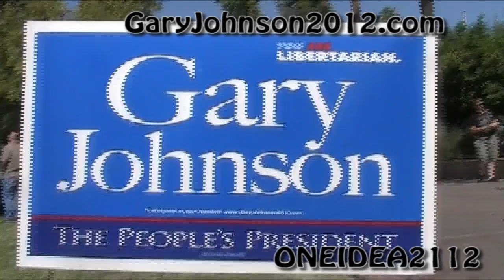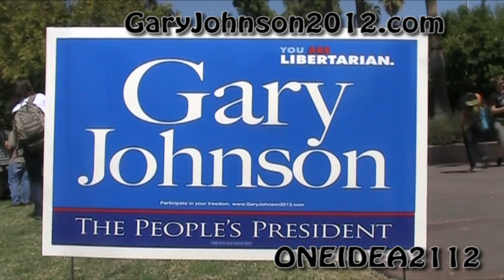President Gary Johnson Tempe ASU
Gary Johnson, Libertarian Presidential Candidate for the United States comes to Arizona State University to share his vision of what a free society would be like.  Guess what? he would end the wars in Iraq and Afghanistan today!  Legalize Marijuana, Audit the fed.  Veto a bunch of bills the Criminals in the congress pass.  Get rid of Obama Care.